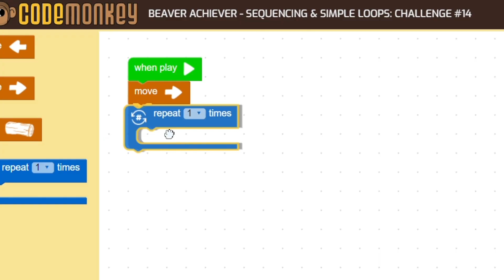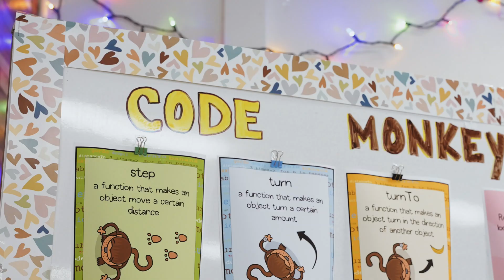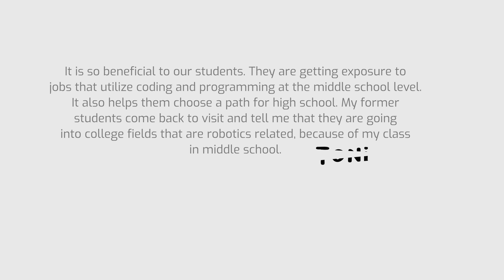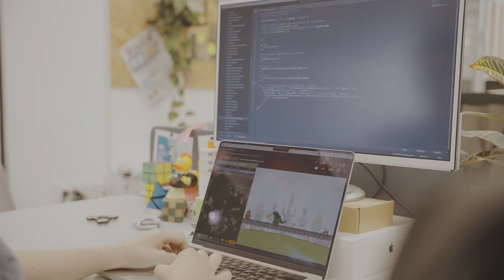CodeMonkey 10 Year Anniversary - 10 YEARS OF SHAPING THE FUTURE OF EDUCATION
In 10 years, CodeMonkey has evolved into a web-based learning platform that has redefined the way we teach and learn computer programming. With a profound commitment to education, our platform offers a diverse range of computer programming courses and tools designed to bridge the gap between the desire to code and the mastery of the craft.

What sets CodeMonkey apart is its unique approach to teaching children programming right from day one, in an engaging, gamified manner. We believe that learning should be fun, and that's exactly what we've been doing for the past decade.

Over the past 10 years, we've made learning computer science accessible, enjoyable, and empowering. Our journey is a testament to our unwavering dedication to shaping the future of education and inspiring the innovators of tomorrow. We're excited about the next 10 years and beyond as we continue to empower young minds through code. Here's to a bright future, one line of code at a time!